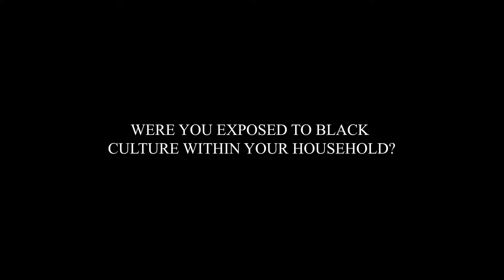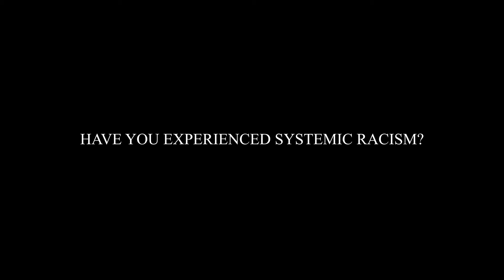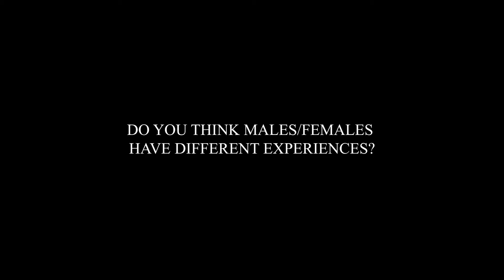GROWING UP MIXED RACE - OLIVER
Oliver Clayton explains what it was like growing up Mixed Race.

Filmed & Edited By Jay Stewart @Jaystewarttv @Jaystewartphoto